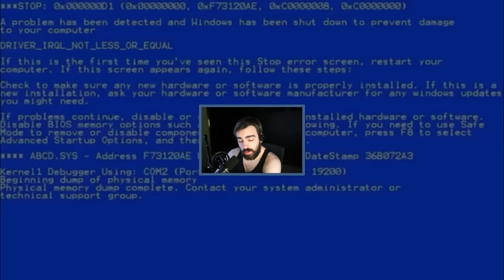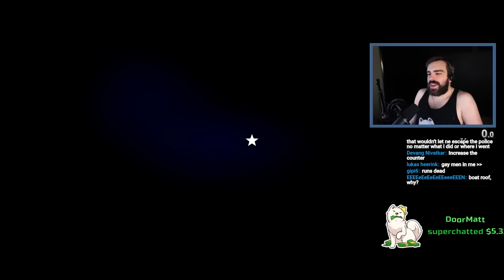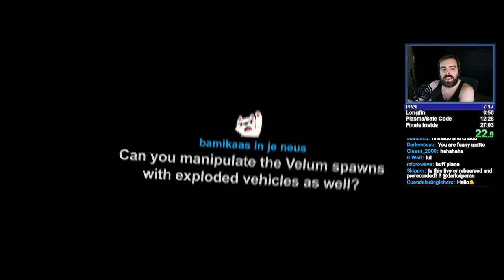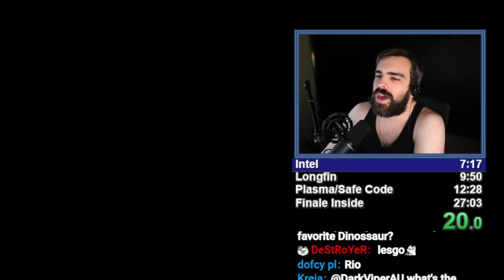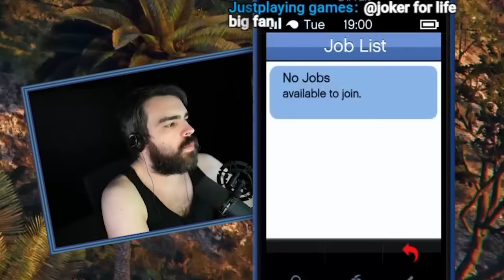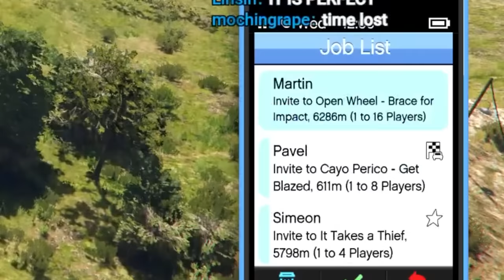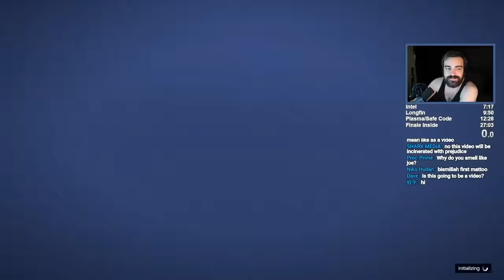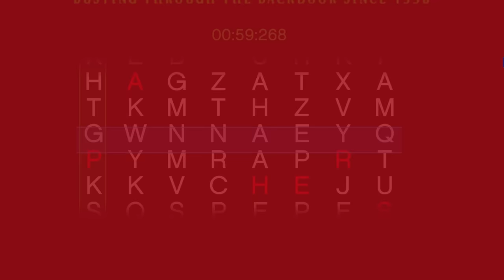I Will Not Sleep Until I Get World Record (Or A Good Run) - Cayo Perico Speedrunning - #9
Washed up GTA 5 speedrunner DarkViperAU moves into learning how to glitch his way into the history books of GTA Online by speedrunning the Cayo Perico Heist. There is a surprising number of glitches and optimisations, many that require a heap of money, so prepare to be amazed.

From mastering GTA 5's single-player to diving deep into the chaotic world of GTA Online, DarkViperAU is on a mission! Join him as he glitches his way through the challenging Cayo Perico Heist. With a plethora of unbelievable optimisations and glitches that cost a fortune, you're in for an amazing ride. While the dynamics of GTA Online vastly differ from singleplayer, DarkViperAU's skills and Pavel's leadership are unmatched. Get ready to be astounded by the strategy, skills, and the thrill of the heist speedrun!

Made in collaboration with TheYellowBat